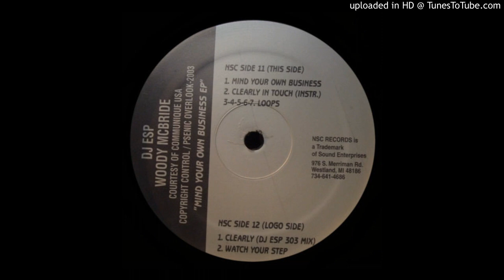DJ ESP - Clearly In Touch ( Instr. )